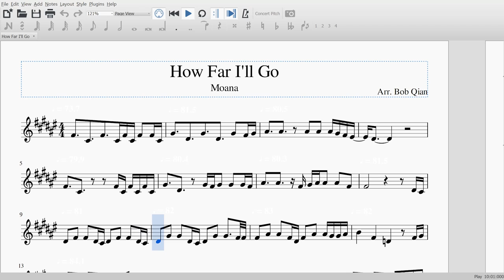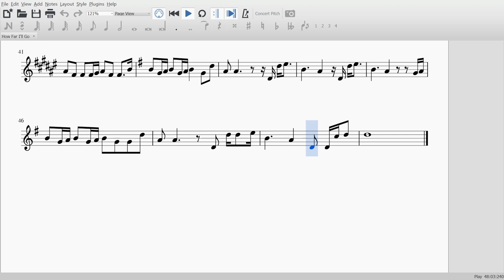How Far I'll Go - Moana (Clarinet Sheet Music)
How Far I'll Go cover and sheet music for How Far I'll Go from Moana.

3 sheet music versions are now available! One is the original (the one in the video with all the sharps). One version only has 1 flat (key of F). One is without sharps or flats (key of C).

Previous Video:
Little Do You Know - Alex & Sierra (Clarinet + French Horn Sheet Music)

Instrumental backing:
Disney